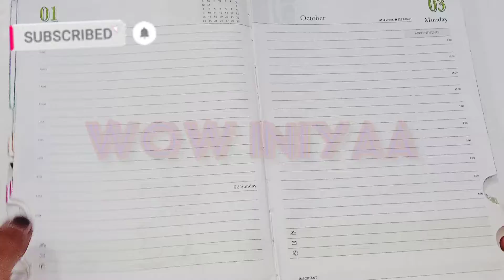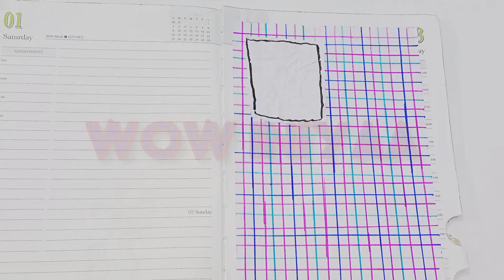Blue journal making || bluejournal wowiniyaa craft || Subscribe and support